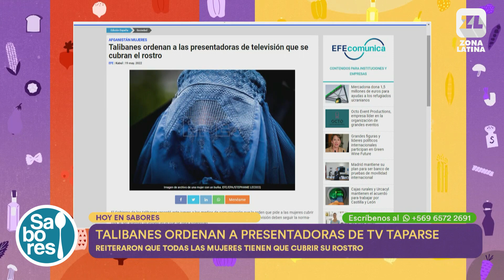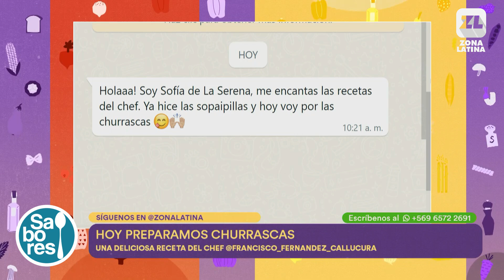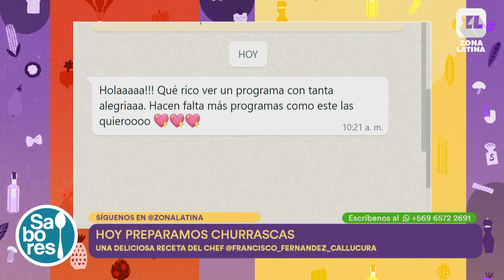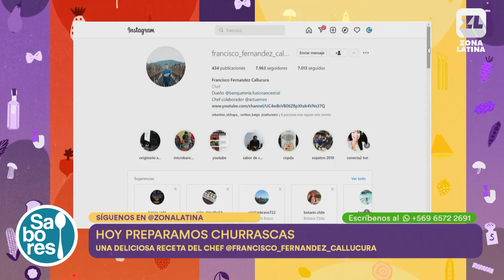Sabores | 20/05/2022 | Hoy el chef Francisco Fernández nos enseña a preparar churrascas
Hoy, último día de la semana, nos visitó el chef Francisco Fernández y cocinó unas ricas churrascas gourmet.